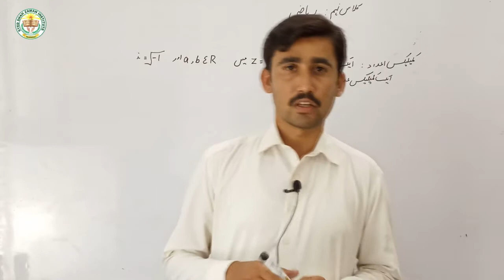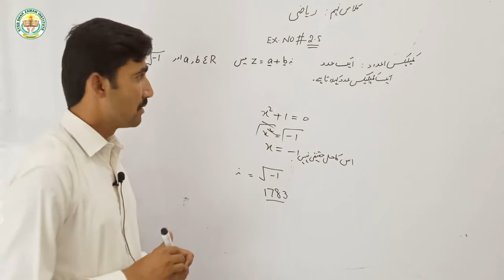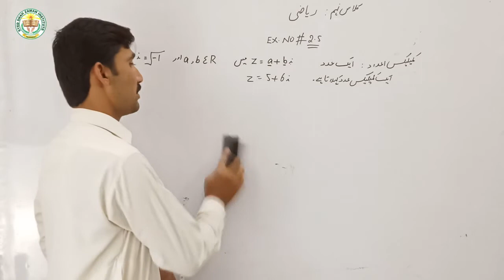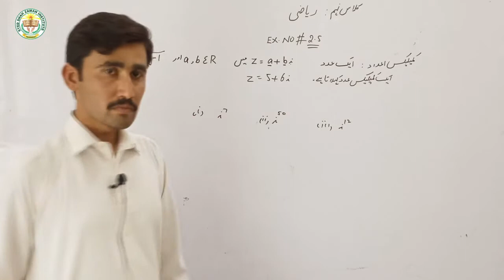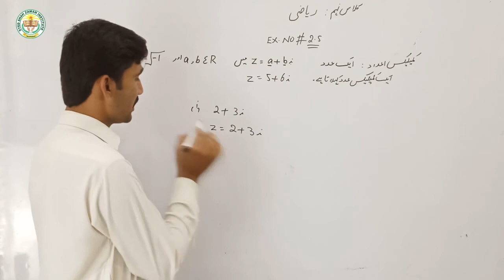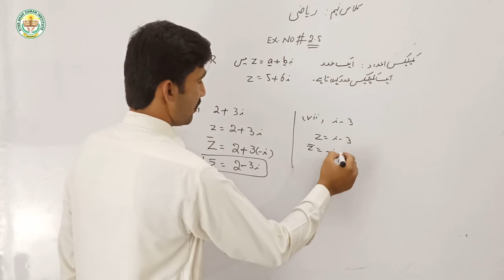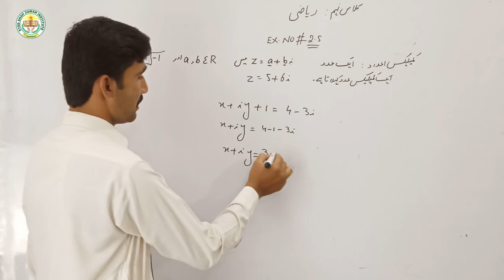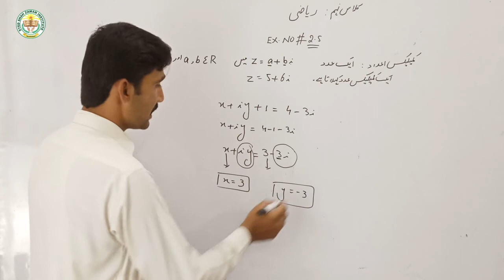Complex Numbers || 9th Class Math Unit 2 Ex 2.5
SZI QUAIDABAD has brought to you Lecture of All Board Classes specially 8th,9th,10th and 11th.
We will mainly focus on SCIENCE SUBJECTS.

Today our Subject is Math of 9th Class. Unit 2 EX NO: 2.5
Topic: '' Complex Numbers ''

All these lectures are conducted in Urdu/English medium to facilitate Pakistani students specially recorded for students of all Punjab Boards and is based on the current curriculum Book..